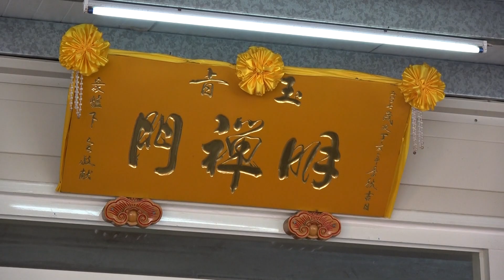燕巢明禪門戊戌年列位尊神開光啟靈大典片頭